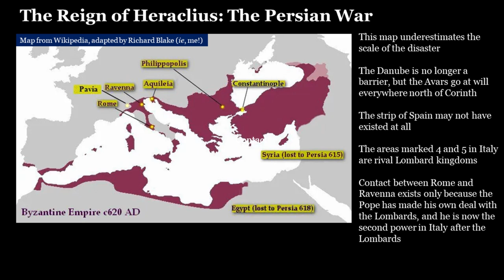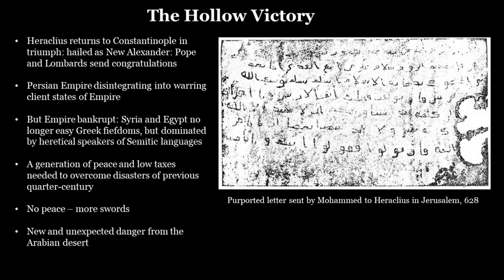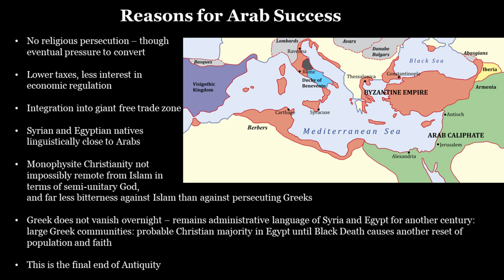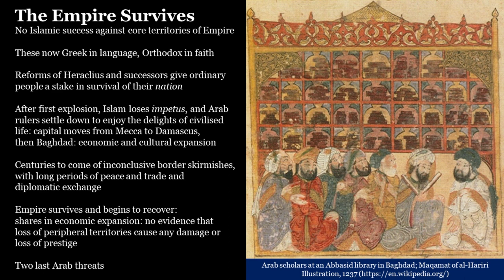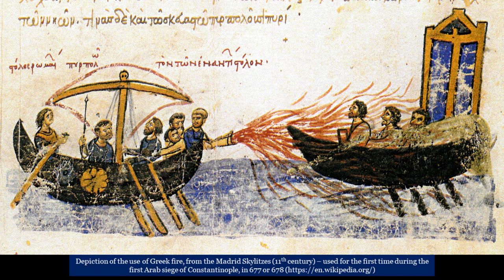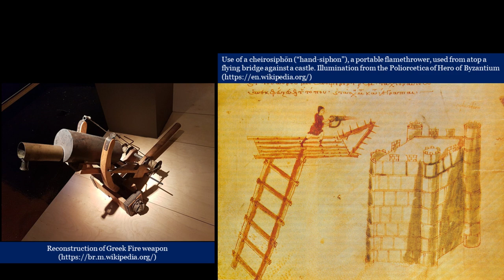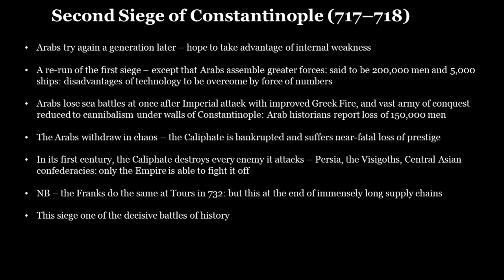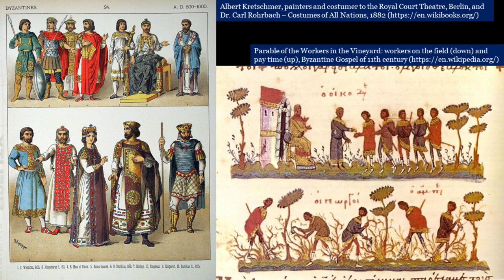06 The Byzantine Empire Weathering the Storm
In this, the sixth video in the series, Sean Gabb discusses the impact on the Byzantine Empire of the Islamic expansion of the seventh century. It begins with an overview of the Empire at the end of the great war with Persia, passes through the first use of Greek Fire, and ends with a consideration of the radically different Byzantine Empire of the Middle Ages.

Between 330 AD and 1453, Constantinople (modern Istanbul) was the capital of the Roman Empire, otherwise known as the Later Roman Empire, the Eastern Roman Empire, the Mediaeval Roman Empire, or The Byzantine Empire. For most of this time, it was the largest and richest city in Christendom. The territories of which it was the central capital enjoyed better protections of life, liberty and property, and a higher standard of living, than any other Christian territory, and usually compared favourably with the neighbouring and rival Islamic empires.